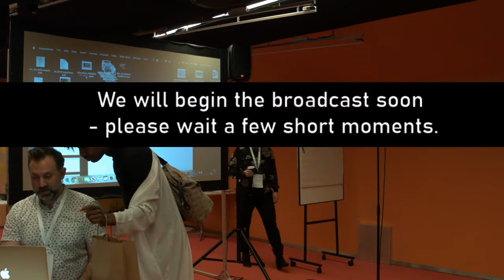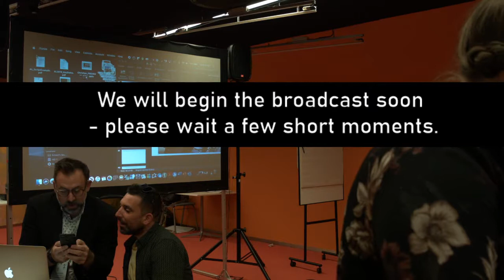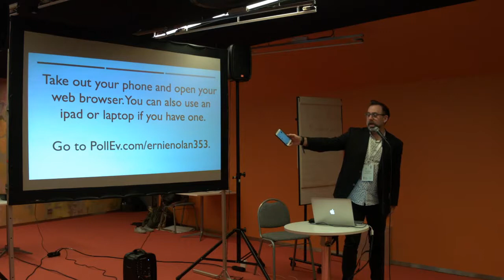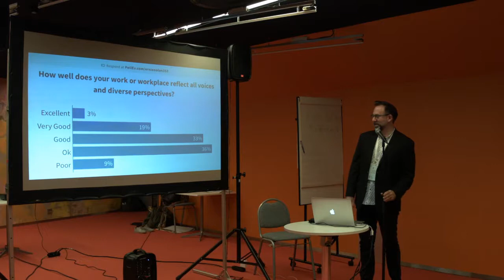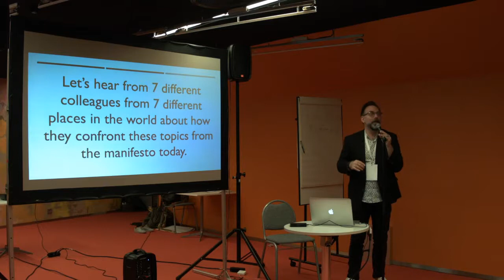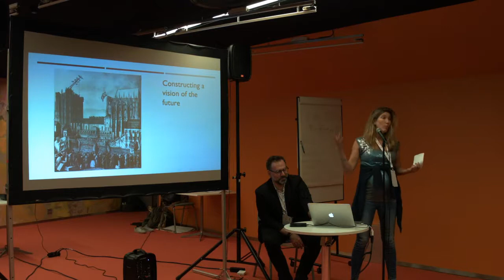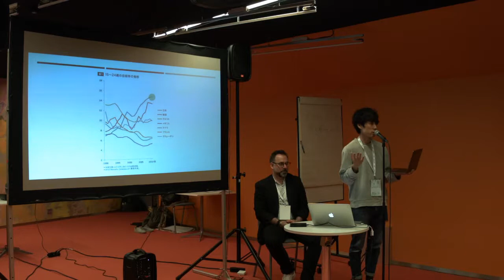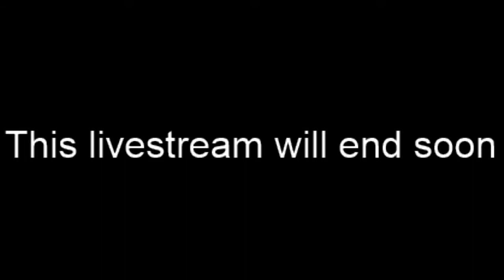Artistic Encounter at the ASSITEJ Artistic Gathering 2019 in Norway on Tuesday 3 September 2019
TYA and Migration
7 a.m. - 10 a.m. EDT (New York, UTC-4) 11:00 - 14:00 UTC+0 / 13:00 - 16:00 CEST (Norway, UTC+2)

ASSITEJ in France, Italy and Spain are collaborating on a project focusing on migration and performing arts for children and young people. These are countries that have largely been aware of the growing challenges of the refugee crisis around the Mediterranean, which is a theme that engages the artistic environment strongly. How can performing arts play a role in the integration of traumatized children? Migration and the refugee situation are also a topic that is increasingly being explored artistically not only in the Mediterranean but throughout the world. The symposium aims to present and discuss various artistic practices and experiences, which basically boil down to; how should we meet each other as fellow human beings?